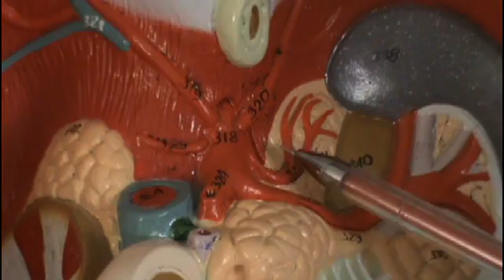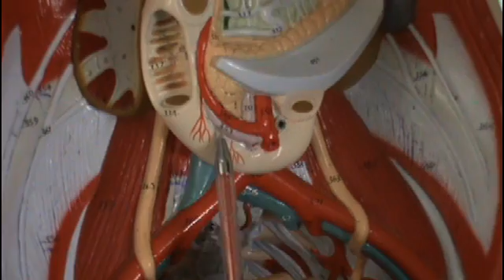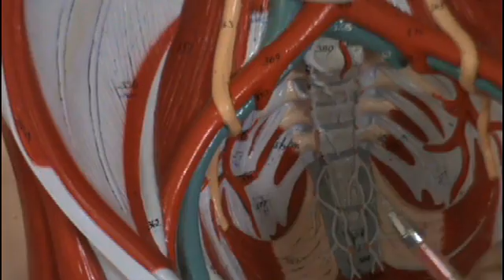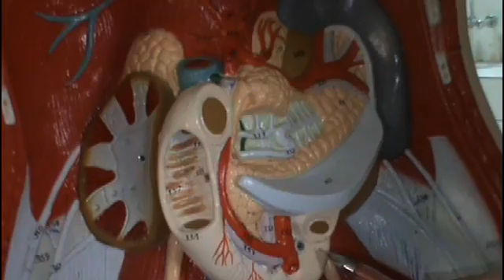Vessels on posterior abdominal wall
Anatomy Lab,
Dr.Haneen Adnan,
Video recording Zainab Hussein